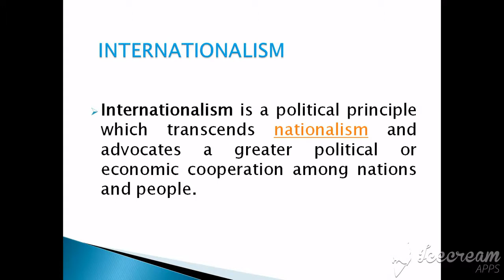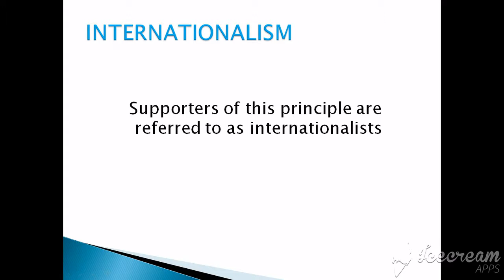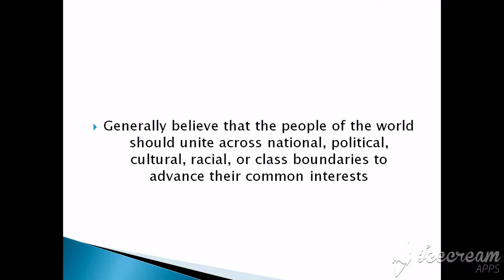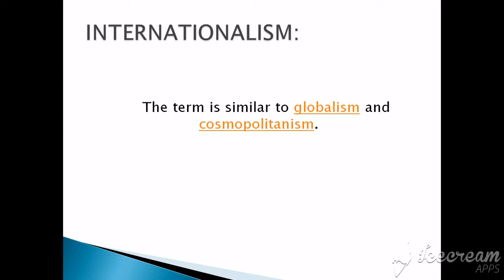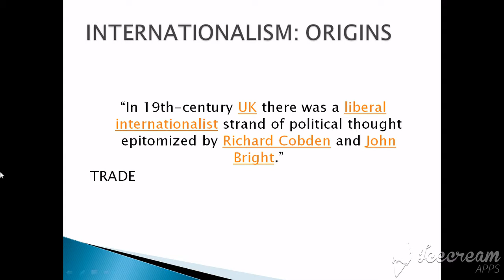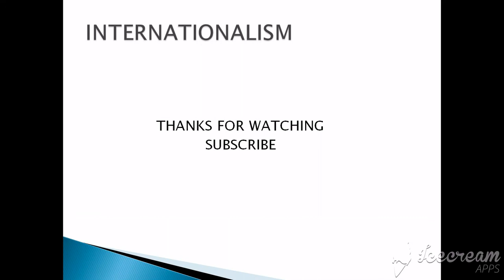Internationalism in International Relations | CSS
Internationalism is a political principle which transcends nationalism and advocates a greater political or economic cooperation among nations and people